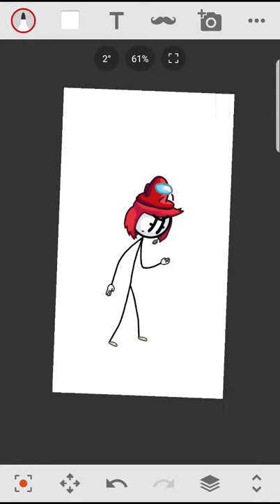Ellie rose + Among us red